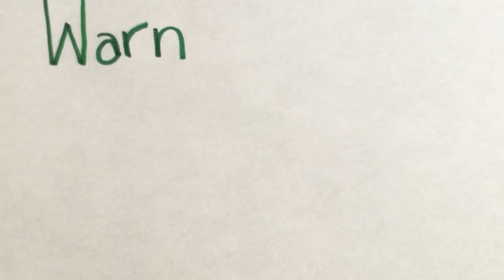Mesopotamia project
I'm sorry about the quality, and audio. It got messed up when we ( me and my friend, who worked with me in this project ) recorded the audio. Anyways, I hope you guys liked the video. This place in Mesopotamia is not real. This video is a stop motion animation. Also, put in the comments down below what I should do next, or I need to fix next time. Thanks! Peace ✌️